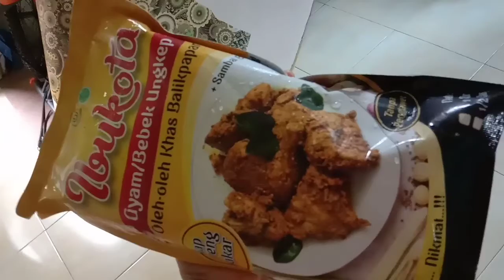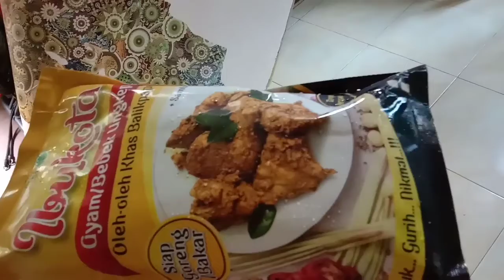Bersih2 buffet | menata ruang tamu | Cleaning motivation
Assalamu'alaykum...Hai teman2..videoku berisi tentang kegiatan ibu rumah tangga sehari - hari (daily vlog irt). Mulai dari masak,laundry,bersih2 rumah,make over rumah,home decor dan kegiatan irt lainnya..Semoga ada manfaat yang bisa diambil yah..Mohon maaf jika ada salah..Wassalamu'alaykum..